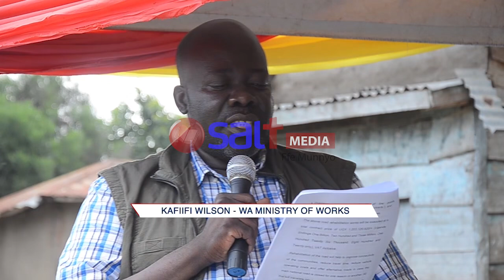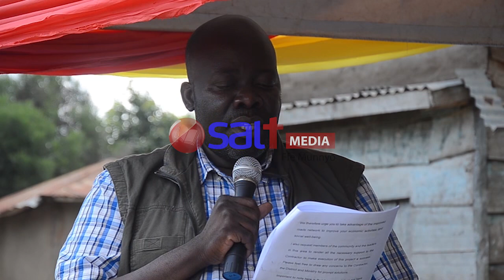Enguudo N’entambula - Baakukola Olwa Mundongo-Nyakiyumbu E Kasese